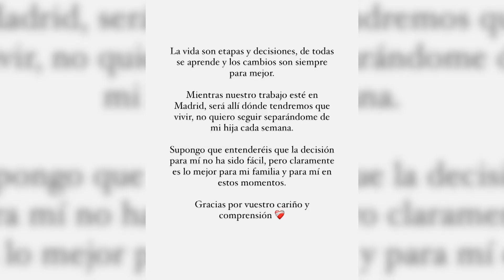Violeta Mangriñán anuncia que alquilará su espectacular casa de Valencia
La 'influencer' Violeta Mangriñán ha anunciado este jueves que a mediados de agosto alquilará su espectacular casa de Valencia. Fue en enero cuando se trasladó a este hogar con su novio, Fabio Collorichio, y su pequeña Gala. Pero precisamente la familia ha sido el motivo de peso de esta decisión.

(Fuente: Europa Press / Violeta Mangriñán)